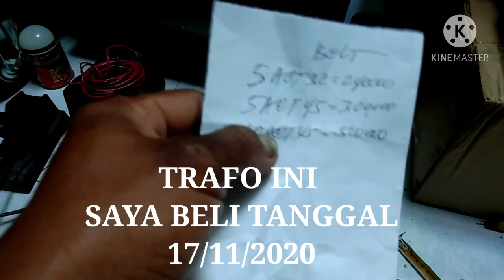trafo 5 amper BELT (Harga,unboxing,review panjang tinggi dan lebar kern)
trafo 5 amper BELT  harga dan ukuran kern.
upload vidio 18/11/2020
pembelian tgl 17/11/2020